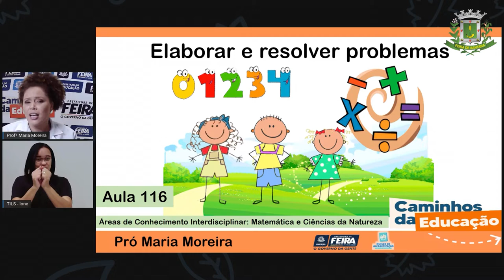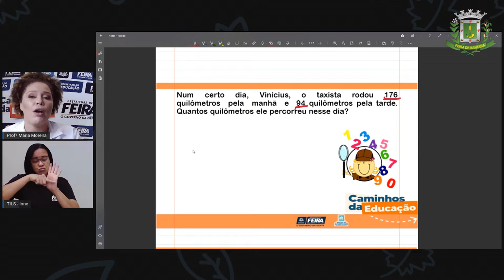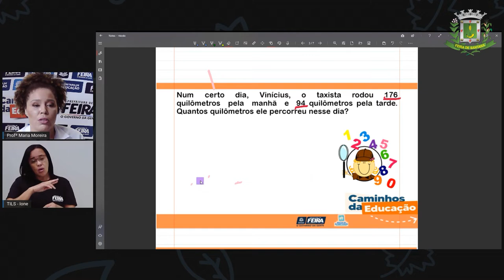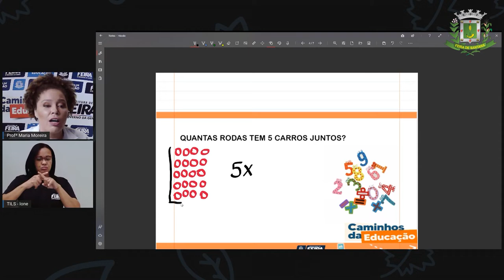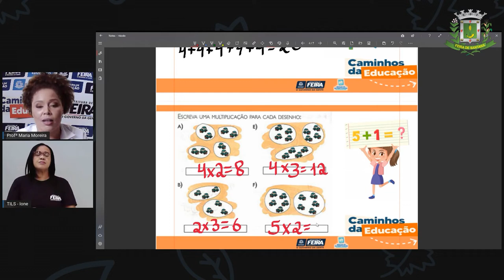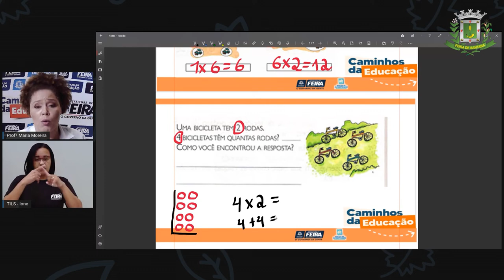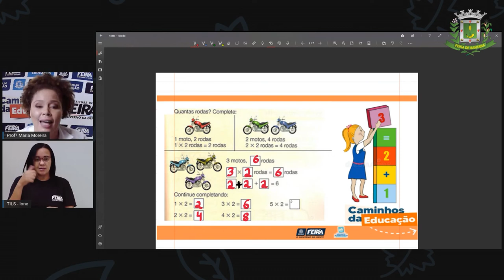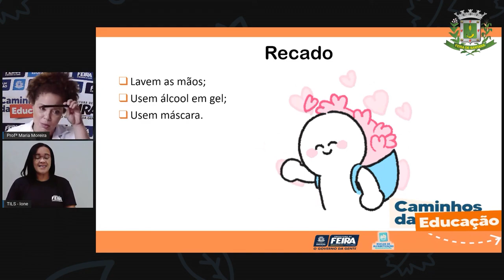Aula 116 3ºANO Profª Maria Matemática e C da Natureza Elaborar e resolver problemas